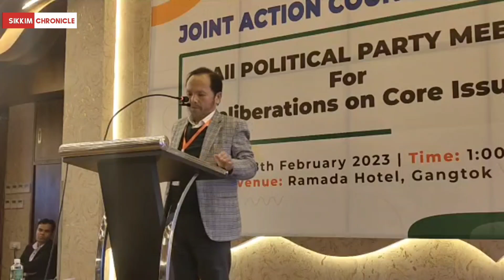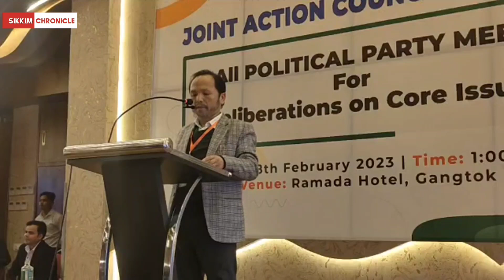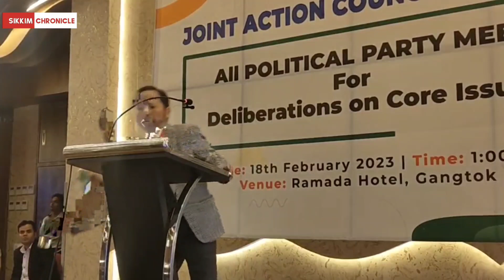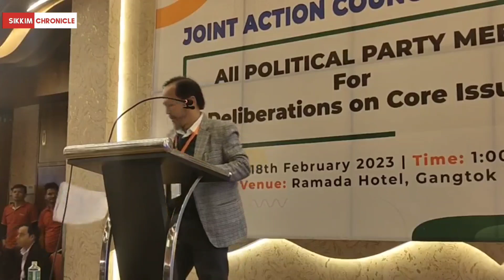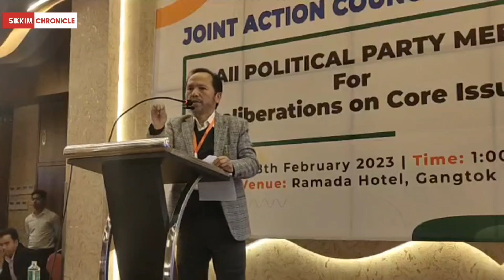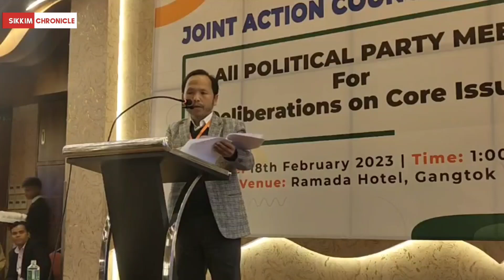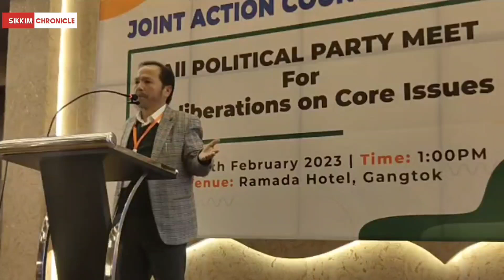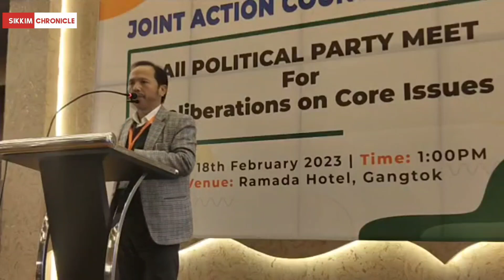KB Rai addresses the All Political Party Meet, representing Sikkim Republican Party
KB Rai representing Sikkim Republican Party addresses the All Political Party Meet, organized by JAC at Gangtok on February 18, 2023